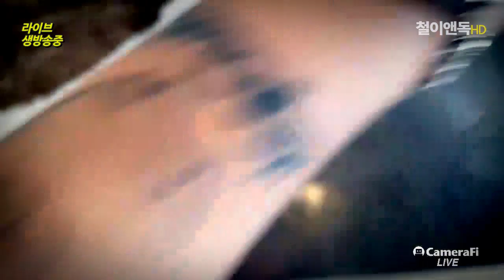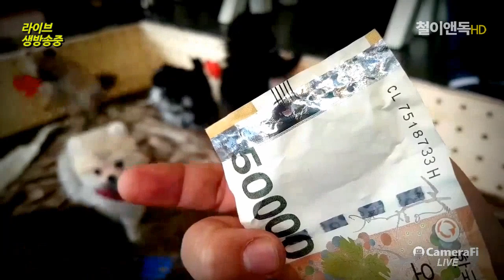강아지 운동시간~ 강아지애교 puppy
도그캐슬쇼룸: 서울시 강남구 논현동 160-6

쇼룸방문시 분양중인 꼬물이들 50여마리

카톡문의 @dogcastle7